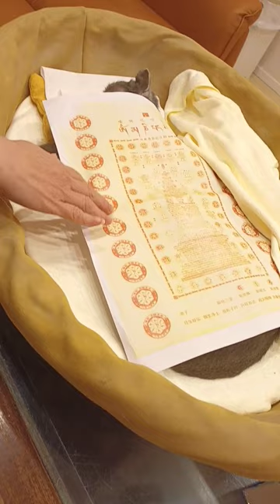R.I.P..Goodbye my Cat